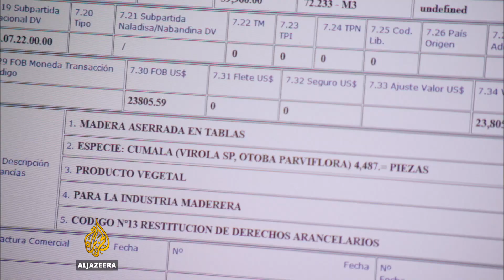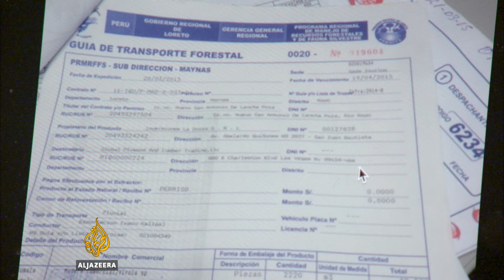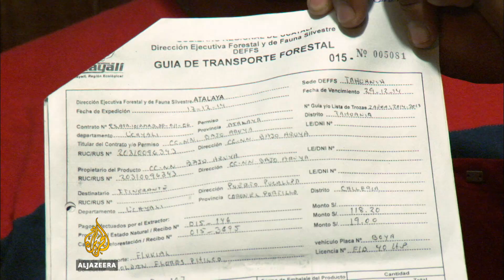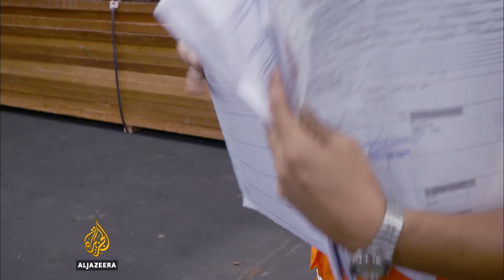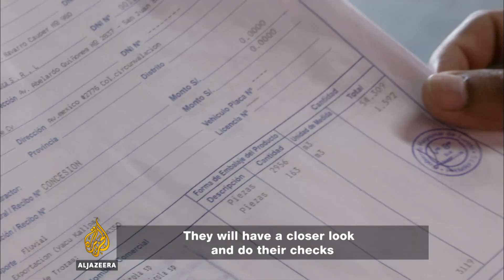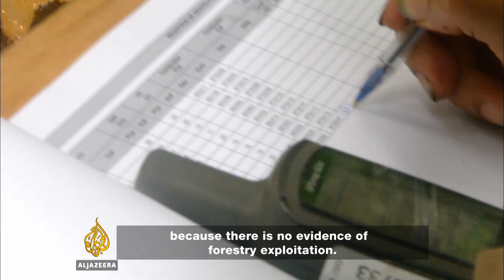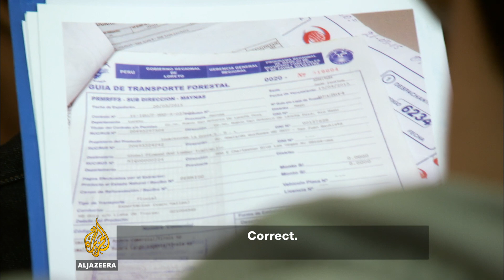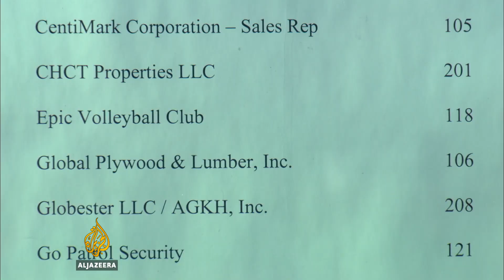People & Power - Peru's Rotten Wood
Peru’s vast and ancient rainforests are vital to the global response to climate change, home to an astonishing diversity of plants and animals and integral to the way to life of indigenous peoples.

They are supposedly protected by government regulation and international law.

Yet every year tens of thousands of trees are being chopped down and exported illegally around the world. We’ve been to investigate the corruption that lies behind this rotten trade.